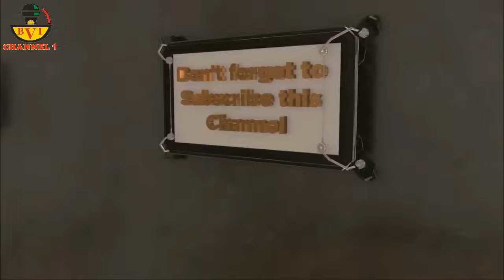Tinubu's Minister: Eat Free Rice & Forget Protest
If Nigerian Are Not F00ls
This Video Will Not Go Down
Without Serious Consequence
These People Take Nigerians For A Ride
How Shameless Can Tinubu & These Be
Nigerians It's Up You All To Respond To Mad

Account Details:
Naira Account:
Account Name: Bia Voice International Ltd.
Bank Name: United Bank Of Africa - UBA.
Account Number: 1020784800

Dollar (USD) Account:
Bank name: First Bank Plc
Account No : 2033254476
Swift code : FBNINGLA
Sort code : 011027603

Cheers.